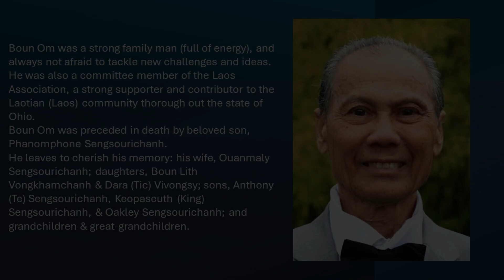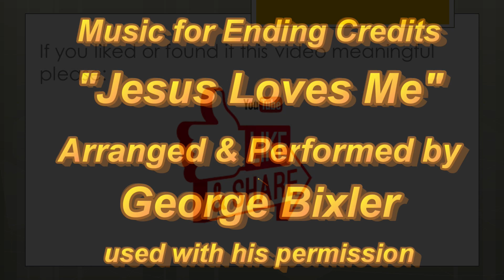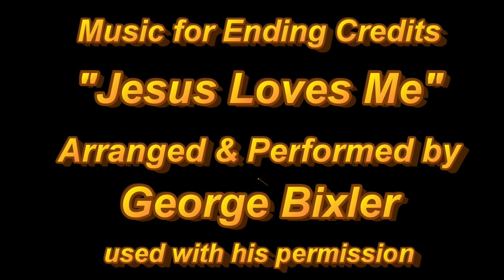06/01/2024 - Oak Grove Mennonite Church Live Stream - Graveside Service for Boun Om Sengsourichanh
Graveside Service for Boun Om Sengsourichanh Live Stream from Oak Grove Mennonite Church Smithville, Ohio
Saturday, June 1st, 2024

Boun Sengsourichanh Obituary
Obituary published on Legacy.com by Anthony Funeral Homes, Kucko-Anthony-Kertesz Chapel on Dec. 26, 2023.

Boun Om "Paul", passed away peacefully, on December 25, 2023.
Boun Om was born in Ban Nong-Gnama, Champone, Savannakhet, Laos, on October 2, 1941. He is the 4th out of 6 children of Hom and Tookpomay Sengsourichanh.
He served in the Laos People's Army. He entered as an Officer Cadet in military college in 1959, graduated high ranking in his class, and was assigned as Financial Accountant Administrator. He served until May 15, 1975, at the senior officer rank of Phanoth (two star). After his time of service, he petitioned for he and his family to come to the United States.
Boun Om was a strong family man (full of energy), and always not afraid to tackle new challenges and ideas. He was also a committee member of the Laos Association, a strong supporter and contributor to the Laotian (Laos) community thorough out the state of Ohio.
Boun Om was preceded in death by beloved son, Phanomphone Sengsourichanh.
He leaves to cherish his memory: his wife, Ouanmaly Sengsourichanh; daughters, Boun Lith Vongkhamchanh & Dara (Tic) Vivongsy; sons, Anthony (Te) Sengsourichanh, Keopaseuth (King) Sengsourichanh, & Oakley Sengsourichanh; and grandchildren & great-grandchildren.